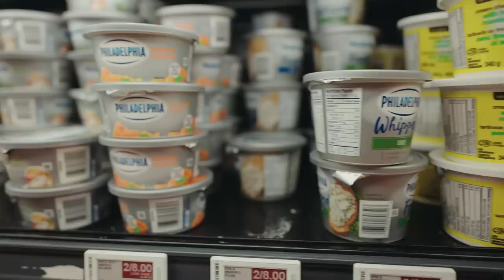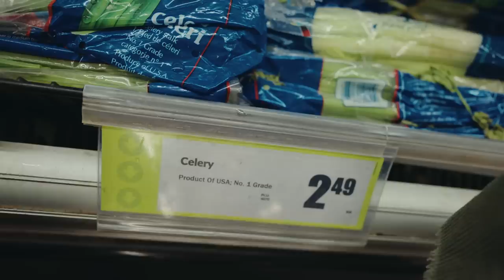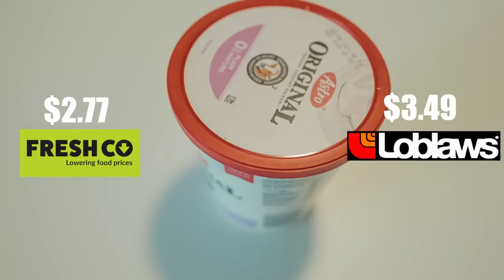Which Grocery Store Has the Lowest Prices in Toronto? Loblaws vs Freshco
I was curious to see how big the price difference is between grocery stores in Toronto? Do you think it's big enough to make a switch? Let's find out!

Here is a comparison video between Loblaws and Freshco!